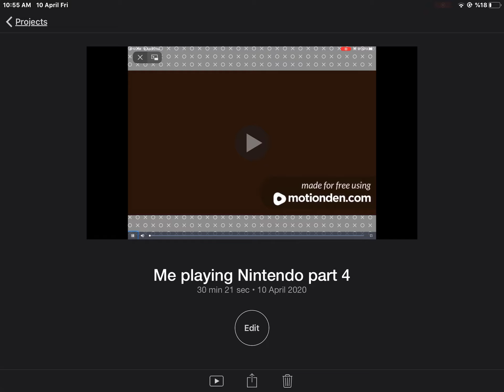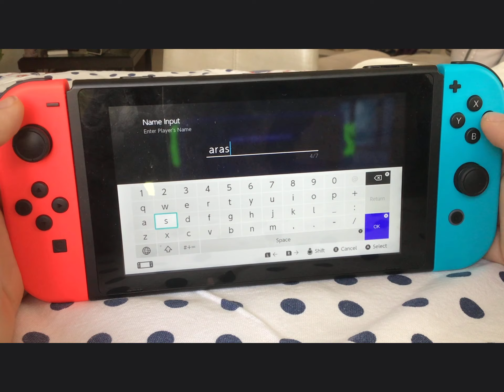Me playing nintendo part 4 (read description)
Shoutout to Tom for commenting and complimenting me on part 3